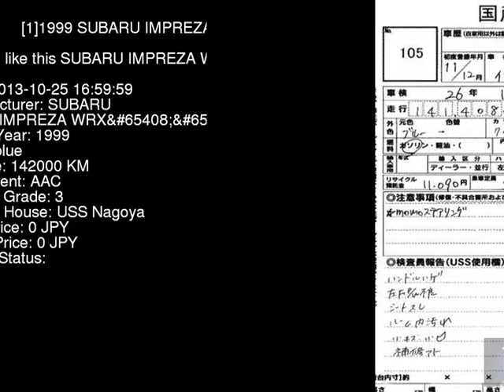1999 SUBARU IMPREZA WRXRA_LTD GC8 - Japanese Used Car For Sale Japan Auction Import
1999 SUBARU IMPREZA WRXRA_LTD GC8 - Japanese Used Car For Sale Japan Auction Import GC8,SUBARU,IMPREZA,WRXRA_LTD,USS Nagoya,jdmvip,vip,jdm,cars,japan,jdmvip.com,japanesecars,usedcars Japanese Used JDM Car For Sale At Auction in Japan for Import